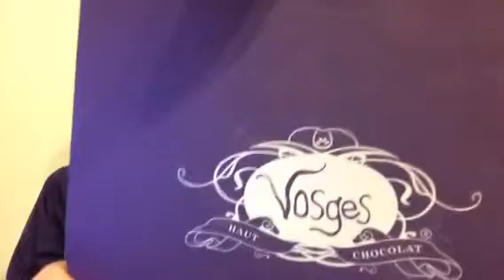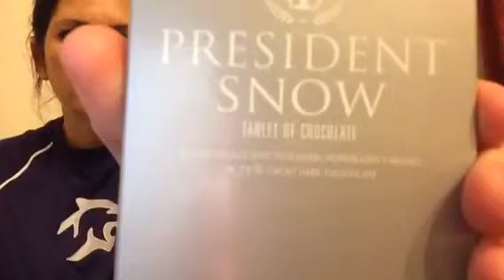Vosges Chocolate - Catching Fire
LMLD District 12 - Milk Chocolate and Mined Salt
President Snow - Dark chocolate, caramel and peppercorn
Katniss - milk chocolate, salt and apple smoked bacon?

Ohmigosh we love chocolate!  Sorry for the chomping and not very classy eating on screen but this was yummmmmmmmy good.